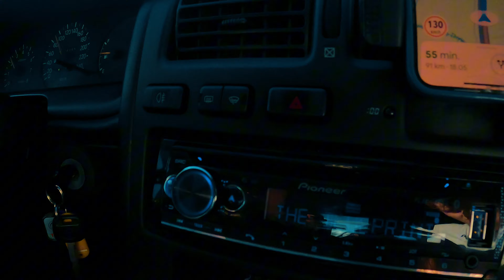TOUR DE CARINA - DEL 3 - AACHEN TIL REIMS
I dette afsnit skal de 4 gutter fra pølselandet køre fra deres nu kun 2-stjernede hotel i Asien(Aachen)  til Reims i Frankrig. Følg med for mere